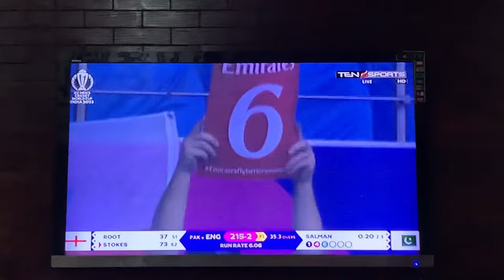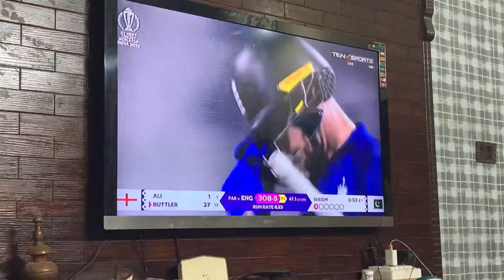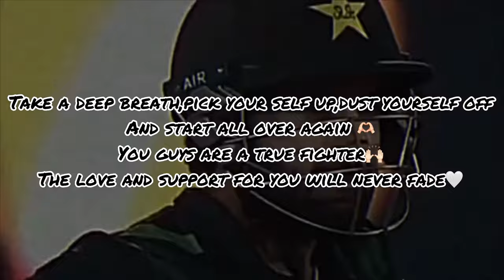BETTER LUCK NEXT TIME |PakvsEng